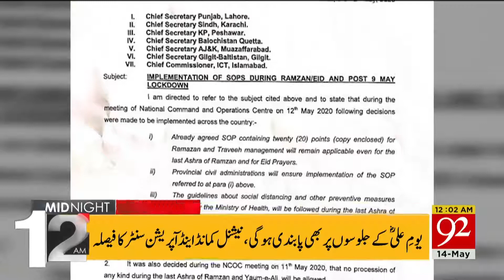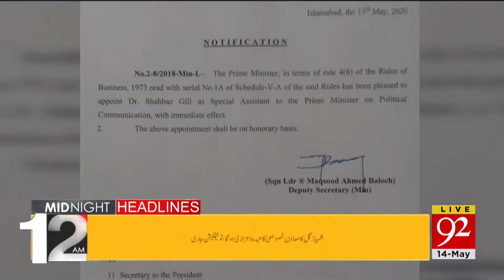Headlines | 8 PM | 13 May 2020 | 92NewsUK